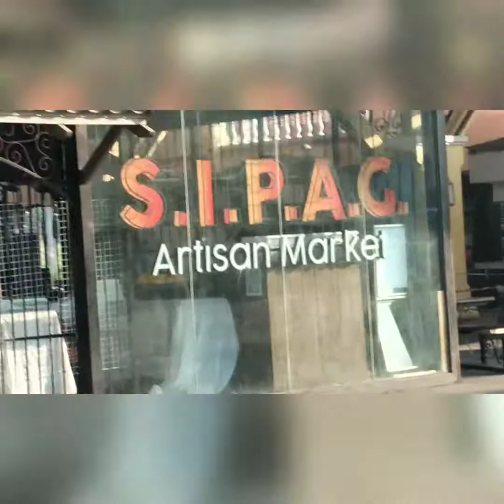Walking in the morning#ATE Dhing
Sa paglalakad namin nakita ko ang mella hotel yong first time quarantine ko